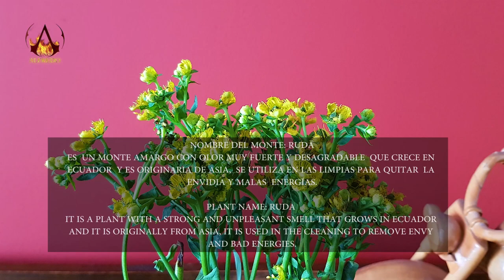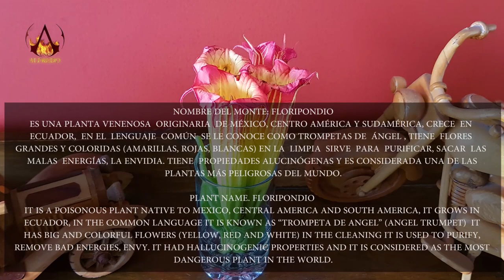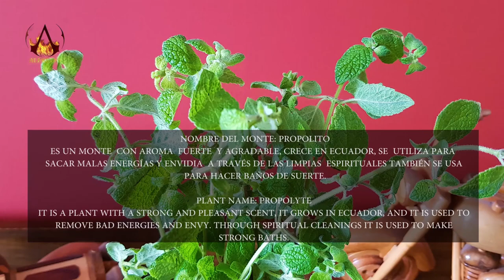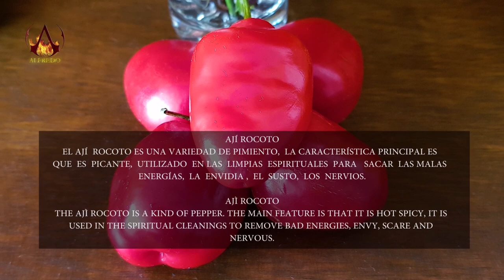MARTHA PANGOL & DANIELA - LIMPIA ESPIRITUAL, SPIRITUAL CLEANSING, ASMR MASSAGE